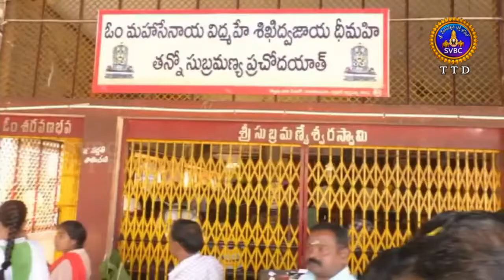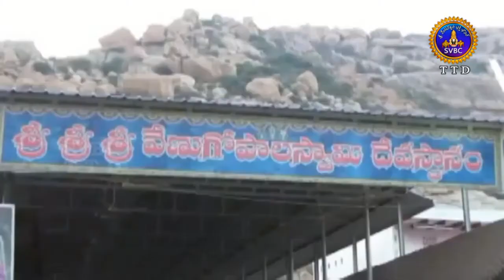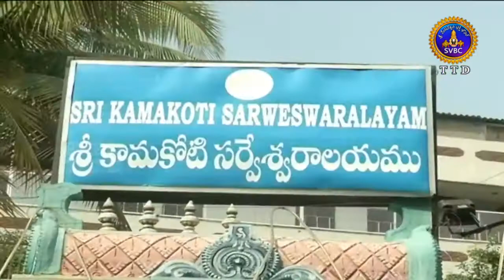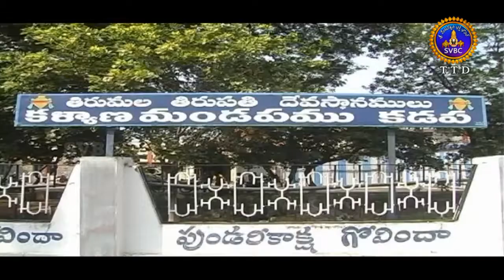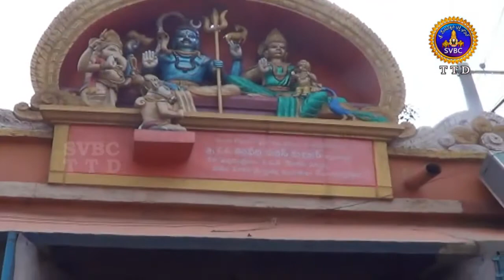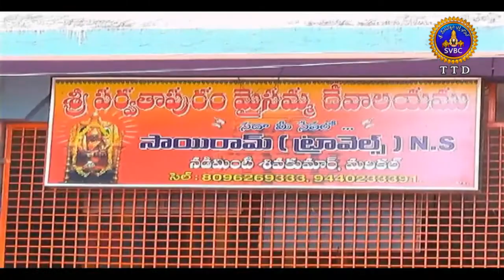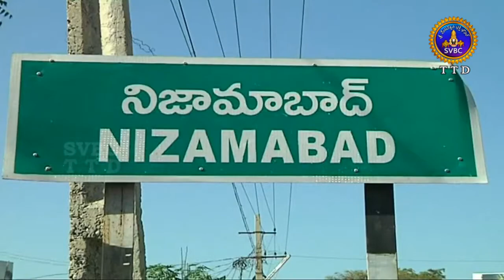Adhyatmika Viseshalu | 1 Pm | 04-06-18 | SVBC TTD